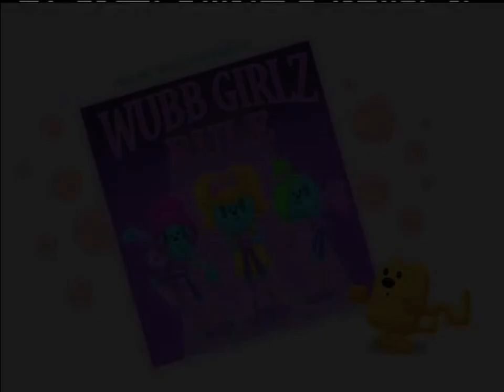Nickelodeon Screen Bug (May 2009, Wubb Idol)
another amazing find from wcostream